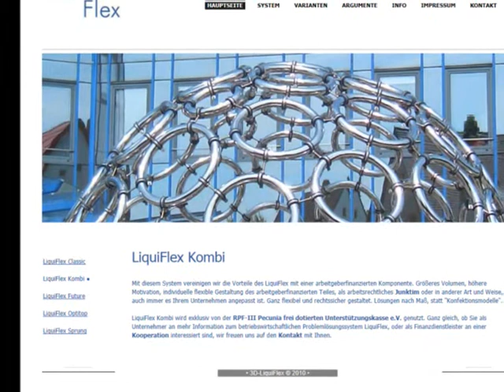LiquiFlex Kombi für pauschaldotierte Unterstützungskasse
Mit diesem System vereinigen wir die Vorteile des LiquiFlex mit einer arbeitgeberfinanzierten Komponente. Größeres Volumen, höhere Motivation, individuelle flexible Gestaltung des arbeitgeberfinanzierten Teiles, als arbeitsrechtliches Junktim oder in anderer Art und Weise, wie auch immer es Ihrem Unternehmen angepasst ist. Ganz flexibel und rechtssicher gestaltet. Lösungen nach Maß, statt "Konfektionsmodelle".

LiquiFlex Kombi wird exklusiv von der RPF-III Pecunia frei dotierten Unterstützungskasse e.V. genutzt. Ganz gleich, ob Sie als Unternehmer an mehr Information zum betriebswirtschaftlichen Problemlösungssystem LiquiFlex, oder als Finanzdienstleister an einer Kooperation interessiert sind, wir freuen uns auf den Kontakt mit Ihnen.